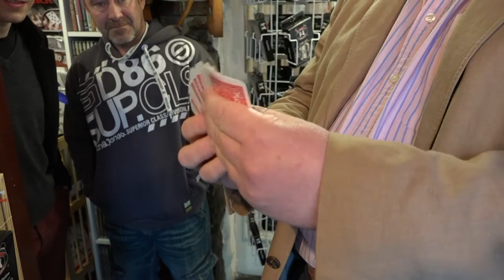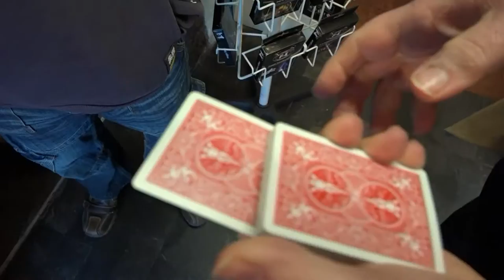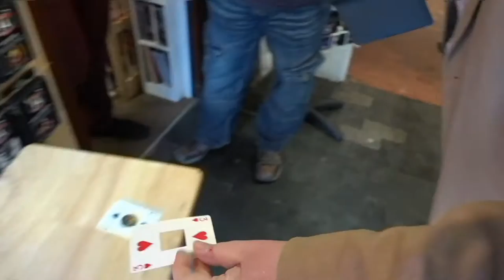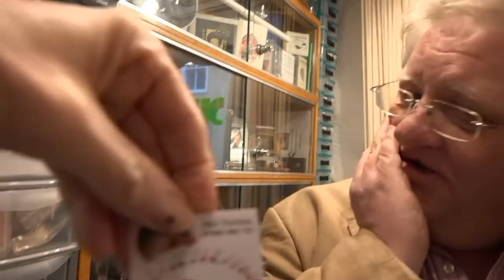Mal Nortons Trick of the week With Kristien Harris 20th Feb 2016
Thanks to Kristien Harris
House That Jack Built to the front. So check them out or google them
FACEBOOK HimMal Norton!s Magic Trick of the week
Facebook Mal Norton and the House That Jack Built Plymouth for information and also visit the smallest magic shop in the world